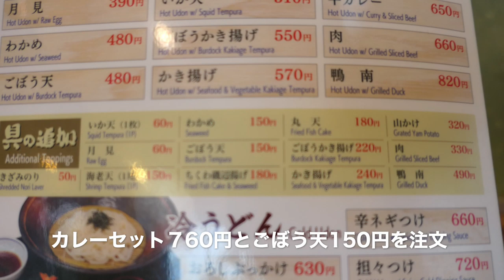【ウエスト】③ 懐かしいゴボ天うどんと金曜日カレーを食す ＃584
ウエスト千葉旭町店で博多うどんとごぼう天と金曜日カレーをいただきました。　　A ❤️❤️❤️❤️   登録お願い致します　❤️❤️❤️H